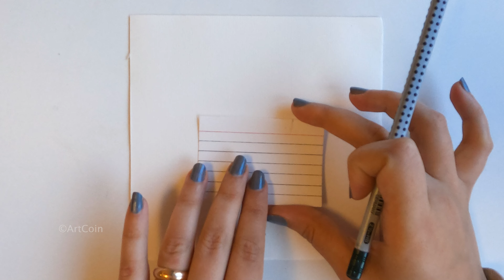How to paint an realistic eye. painting Eye realisticPainting.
this is an acrylic realistic painting of an eye/ excited/shocked eye. following colors have been used to paint it: pink, skin color (mix the dark yellow with white), black, orange(mix red with yellow), white, dark brown, light brown, yellow and red, the black pen have been used for the eyelashes. repetition makes perfection. for the detail you should not much put color on the brush just try to touch the color and paint.